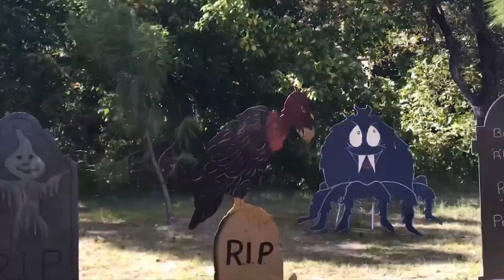Fall Festival Family Weekend Getaway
Bring the whole family to North Texas Jellystone ParkTM for a weekend getaway. Fun for all ages. Family-Friendly activities, Hayrides, Magic Pumpkin Patch,  trick-or-treat and more.